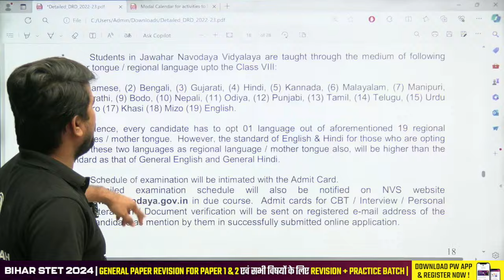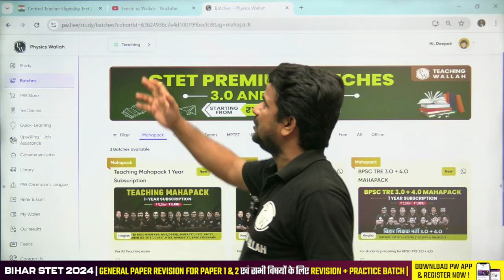NVS Teacher Recruitment 2024 | NVS Negative Marking or Not ? | NVS New Update | NVS Latest News 2024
🔊Are You Willing to Prepare for NVS Teacher Exam, then Fill Out This Google form